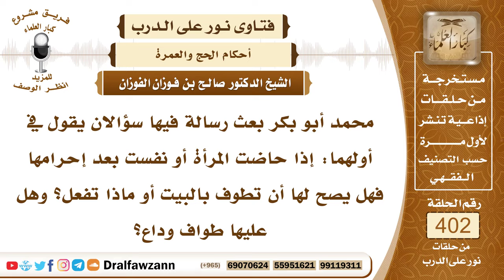5322- هل يصح طواف الحائض والنفساء إن كانت أحرمت وقت طهرها؟ - الشيخ صالح الفوزان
"5322- محمد أبو بكر بعث رسالة فيها سؤالان يقول في أولهما: إذا حاضت المرأة أو نفست بعد إحرامها فهل يصح لها أن تطوف بالبيت أو ماذا تفعل؟ وهل عليها طواف وداع؟
الجواب: إذا نفست المرأة أو حاضت بعد إحرامها أو أصابها ذلك قبل الإحرام فإنها تحرم وهي حائض أو نفساء ولكنها لا تطوف بالبيت حتى تطهر فإن عائشة رضي الله عنها حاضت بعدما أحرمت فقال لها النبي ﷺ: «افعلي ما يفعل الحاج غير ألا تطوفي بالبيت حتى تطهري» ولما حاضت صفية رضي الله عنها وأخبر النبي ﷺ بذلك قال: «أوَ حابستنا هي؟» قالوا: إنها قد أفاضت يا رسول الله، يعني طافت طواف الإفاضة، قال: «فانفري إذن» وأسقط عنها طواف الوداع. الحاصل أن المرأة الحائض والنفساء سواء قبل الإحرام أو بعده تنتظر تبقى في إحرامها وتنتظر حتى يزول عنها الحيض أو النفاس ثم تأتي بالطواف والسعي؛ لأن السعي مرتبط بالطواف.
السيرة الذاتية :
للاشتراك في قناة الشيخ صالح الفوزان

14_ الشيخ محمد أمين الشنقيطي
يتيوب

15_سماحة المفتي عبد العزيز آل الشيخ
 يوتيوب

رئيس الفريق
لمشروع كبار العلماء